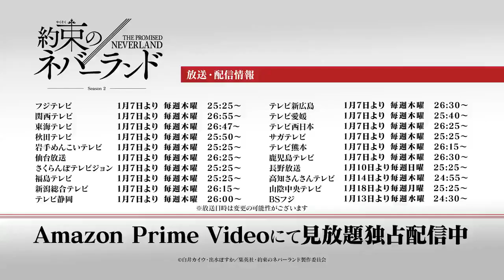the promised neverland season 2 episode 9 preview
man..